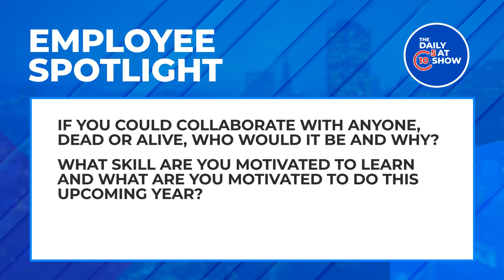Getting to Know Creative Director, Tam, Over a Game of Uno | The Daily 5 at 10